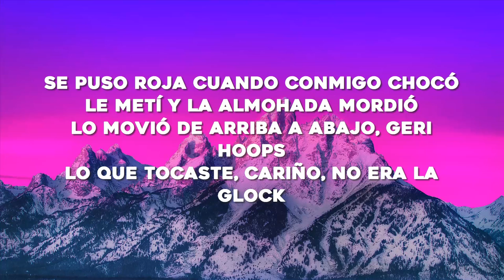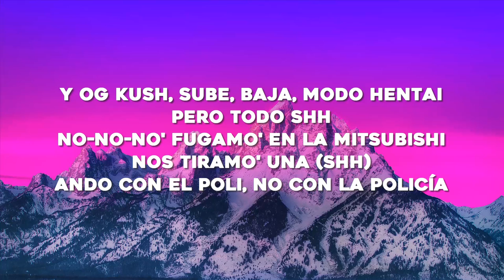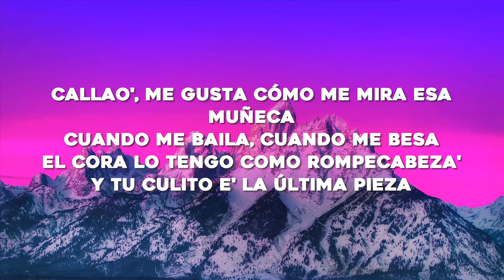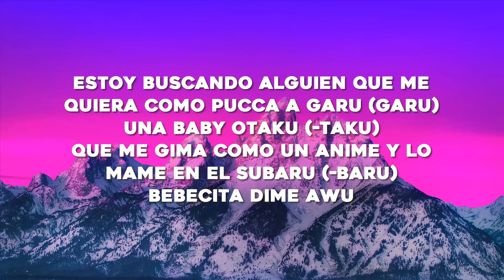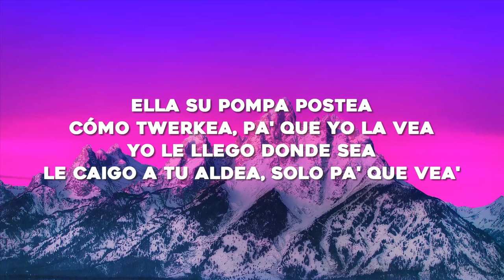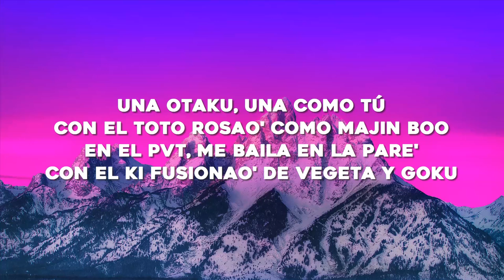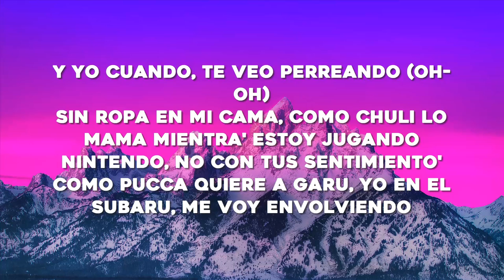bebecita dime aguu tiktok // Polima WestCoast - BABY OTAKU (Letra/Lyrics)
(Letra/Lyrics):
Yeah
Yeah
Chikiriban-ban-ban
Yeah-yeah-yeah-yeah
Ya, ya
Westside, WestSide